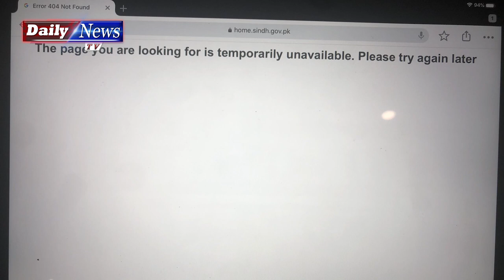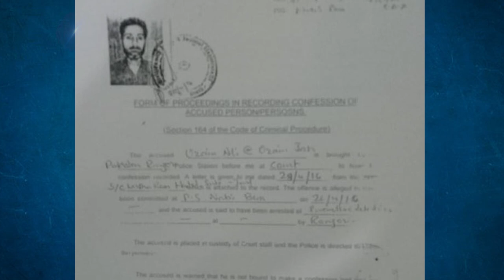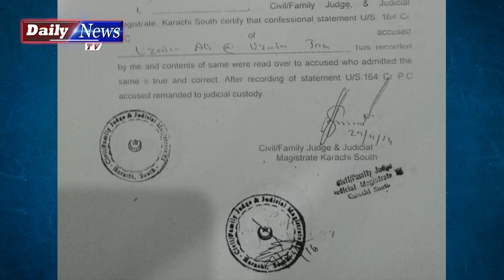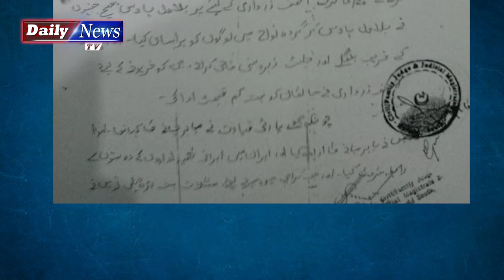Peoples Party Ki Pakistan Sey Ghaddari | Uziar Baloch JIT Report Facts | By Obaid Bhatti